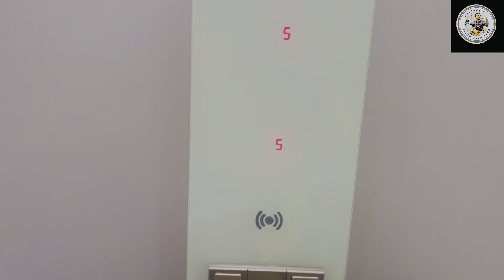Italian seasonal and non seasonal vise open 2023|How to apply agriculture Italian visa |agricultur#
Seasonal visa 2023#milano
Agricultur visa 2023